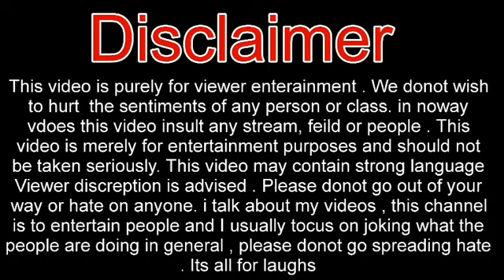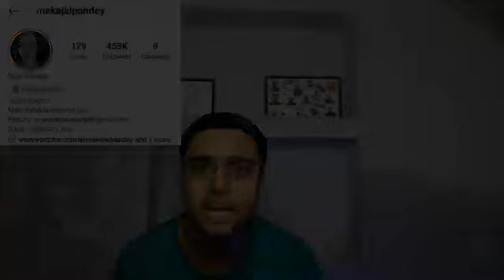LADKI KA DIMAG ME THARAK CONTACT !! ASHLEEL BATEIN || MONARCH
I am an Indian comedian.
About Monarch : YouThoob member Instagram Facebook Monarch Vlogs